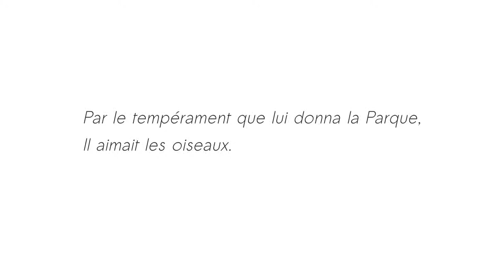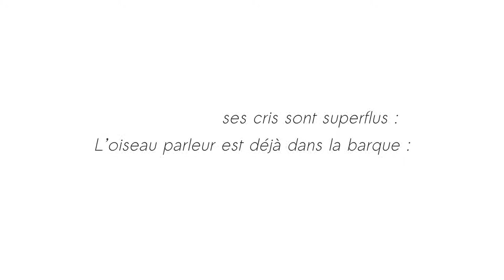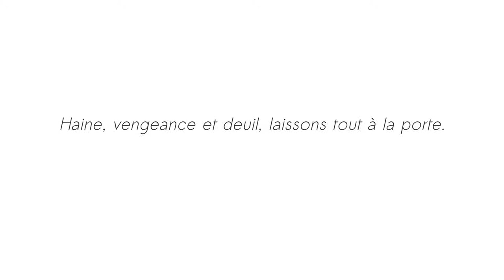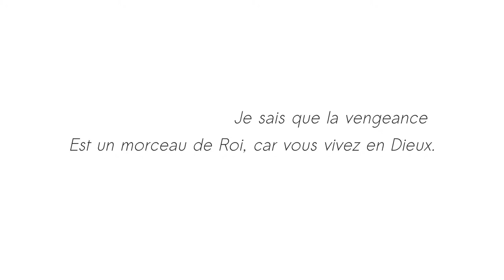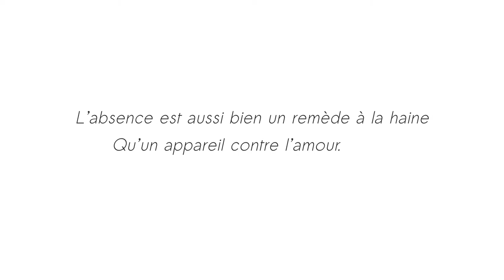Les deux Perroquets, le Roi et son fils - Jean de La Fontaine - Thalie Envolée (HD)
Enregistrement audio du texte « Les deux Perroquets, le Roi et son fils » de Jean de La Fontaine dans le cadre du projet Thalie Envolée

Téléchargez la bande son dans divers formats sur Internet Archive :

- Crédits -

Texte : Jean de La Fontaine
Interprétation : Antoine Giet
Direction : Antoine Motte dit Falisse
Captation & Mixage : Matthieu Van Dyck
Vidéo : Antoine Motte dit Falisse.

- Retrouvez-nous -